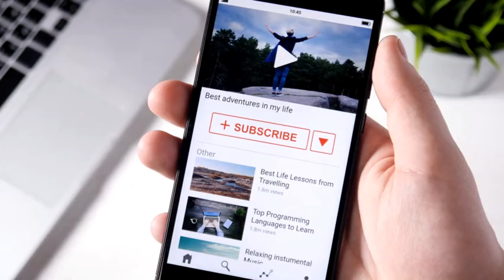Age Gap Relationships Love Beyond the Numbers